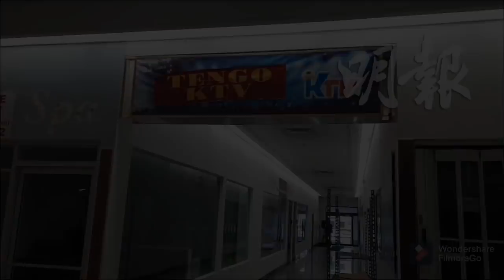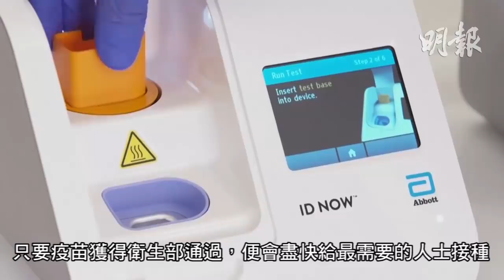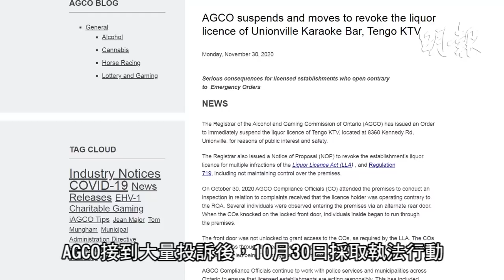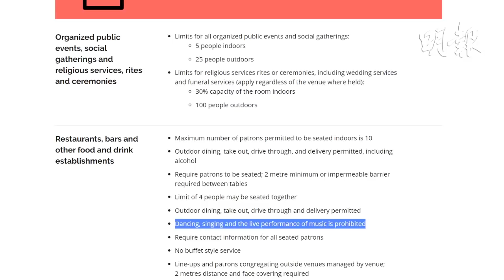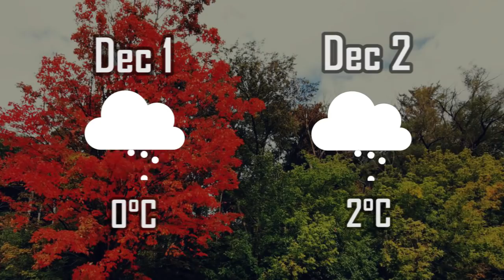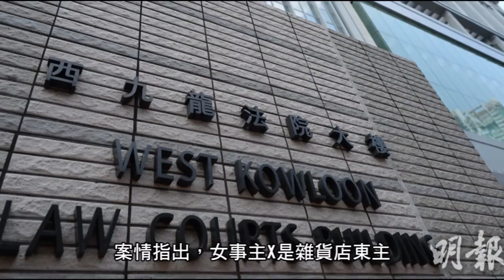明報五點半新聞直播 (2020.12.01) ︳正門被封走後門 萬錦卡拉OK遭釘牌︳強生傳疫苗好消息 聯邦訂了三千萬劑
- 安省疫苗籌備分發工作如火如荼 不會強制省民接種疫苗
- 多市ICU主官預測約克區會步入封城階段
- 教育局要學校冬天開窗 學生返學要着厚衫
- 謝安琪承認跟麥浚龍工作以外少話題